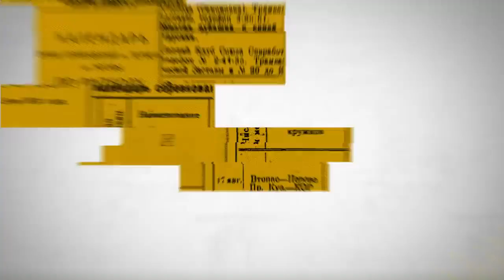Стадион «Торпедо» Возрождение Легенды!